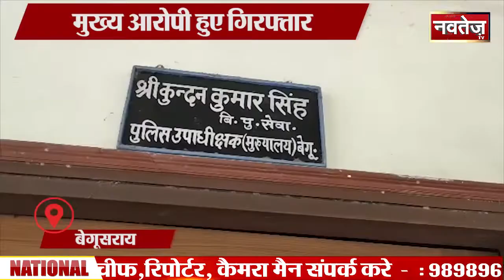National Bulletin || खबर रोजाना || 17 NOVEMBER 2019 || 8.30 pm Navtej TV || Live News ।।